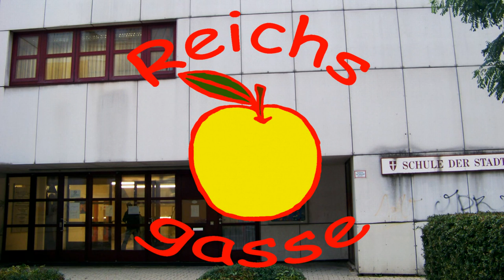Reichsapfelgasse Wien - za KREF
The primary school Reichsapfelgasse shows what the children are doing. There are a lot of different methods used by the tachers to get scientistic and social competences for the pupils ...
Die Ganztages-Volksschule Reichsapflgasse zeigt einiges aus den erlebnisorientierten Methoden, die von den LehrerInnen angewendet werden, um den Kindern Wissen und soziale Kompetenzen anzueignen ...